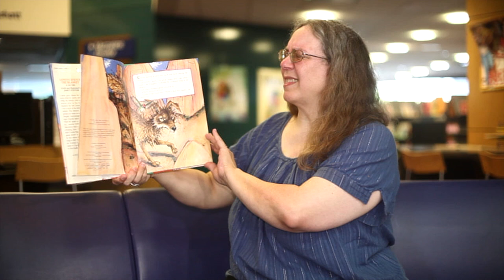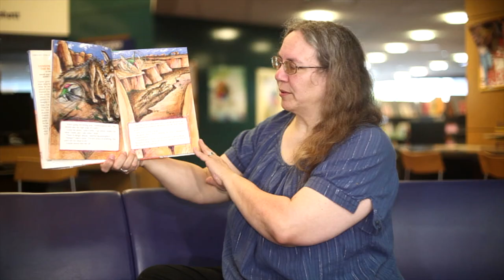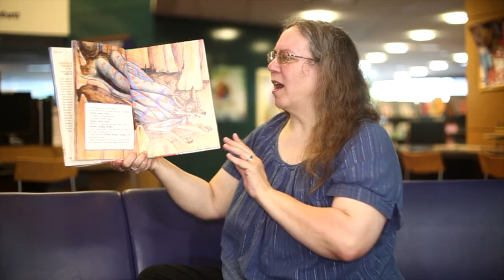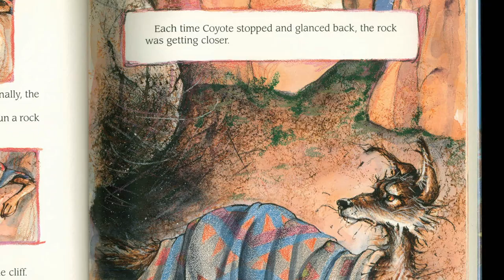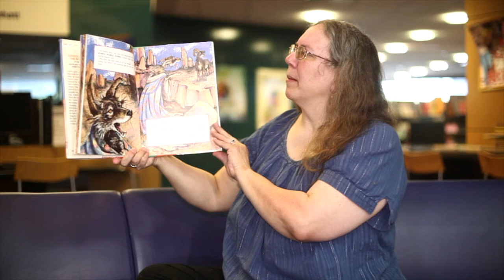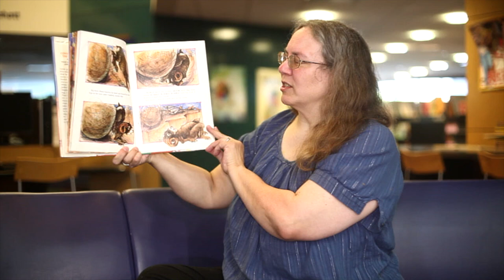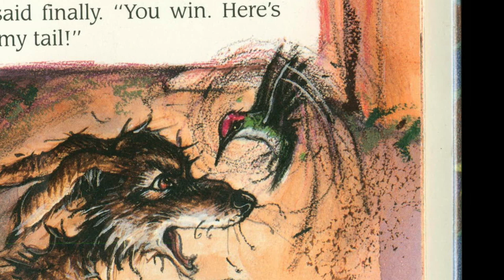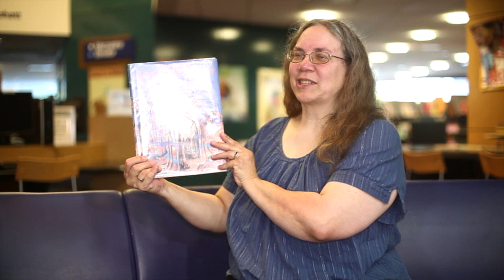"Coyote Steals the Blanket" - Online Story Time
SJPL librarian Lucia Farnham-Hudson reads "Coyote Steals the Blanket", written and illustrated by Janet Stevens.